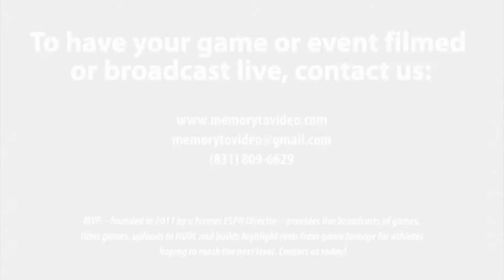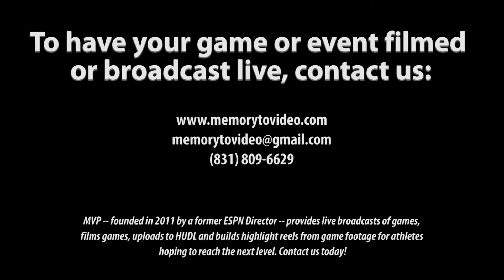2022 NE Football Showcase (27): WR/S Tyler Corad (Westhill HS)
The 2022 Northeast Football Showcase, featuring Tyler Corad
Height: 5’ 9”
Broad Jump: 7’ 6”
Vertical: 25”

Bench: 135 lbs, 7 reps
40-yd: 5.10 secs